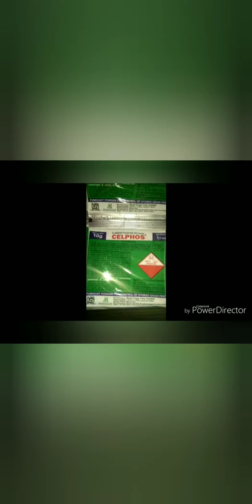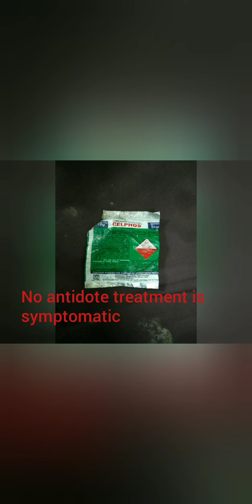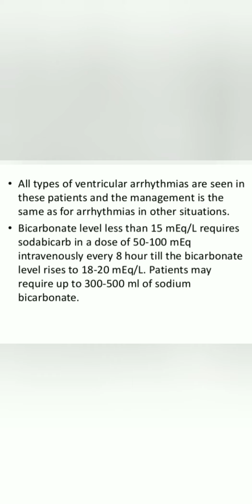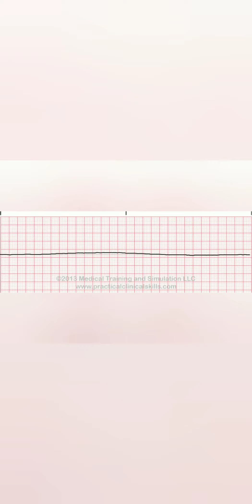Emergency Management of celphos poisoning सेल्फास पोइजन का इलाज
Celphos (Aluminium phosphide) poisoning
Quick revesion